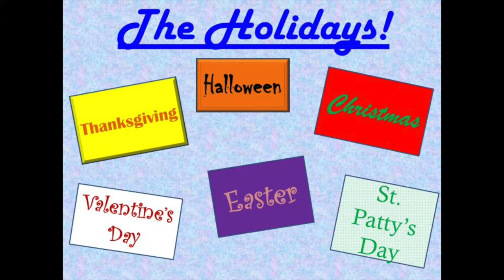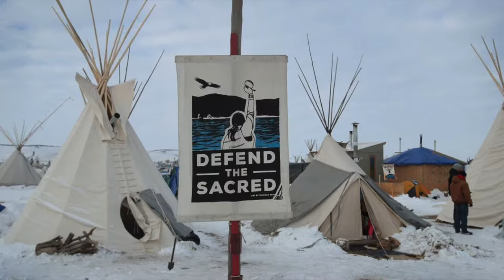Cultures Around the World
Explore cultures around the world with me! Take a look as we travel across continents to learn more about the amazing differences around us that make us who we are!